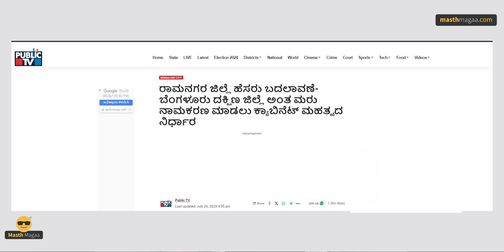ಏನಿದು ಡಿಕೆ ಭಯಂಕರ ಲೆಕ್ಕಚಾರ?! | Ramanagara District Change | New Bengaluru South | Masth Magaa | Amar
ಗಮನಿಸಿ ಸ್ನೇಹಿತರೆ! 🔴

⦿ Online Course
⦿ Course Access - 1 year
⦿ Language - Kannada